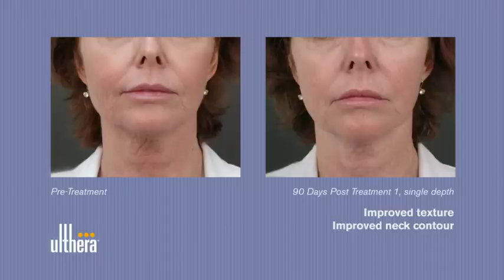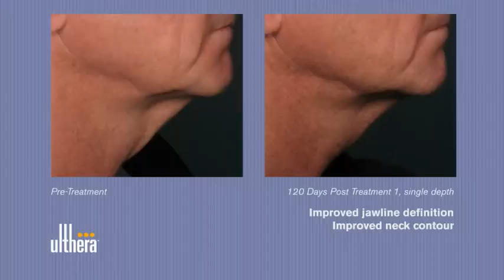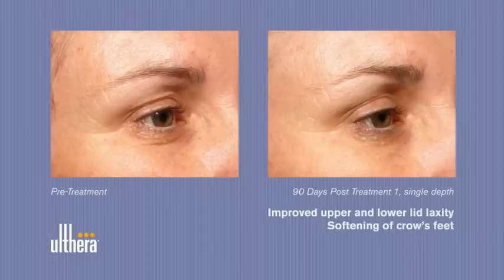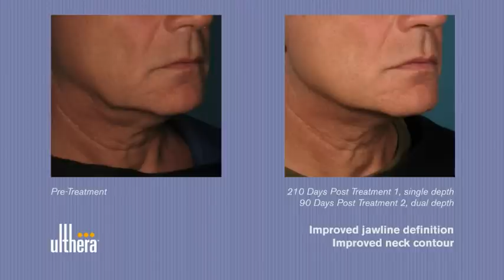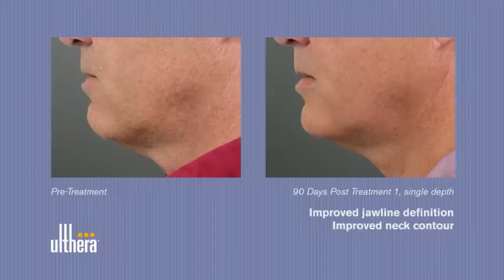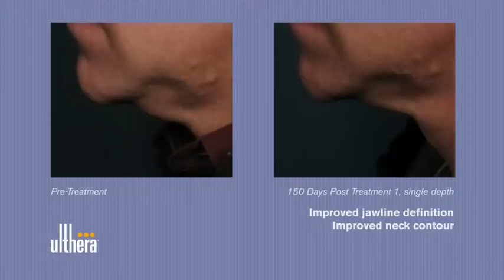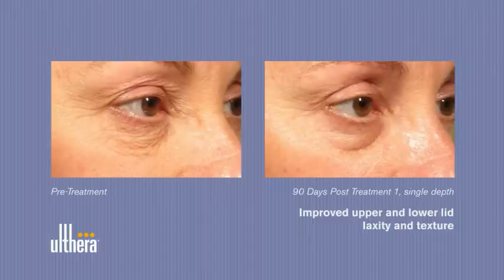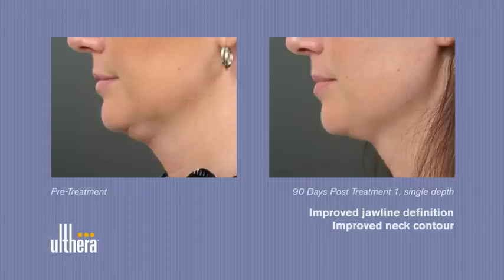Ultherapy Before and After Patient Photos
Ultherapy™ is nonsurgical procedure that uses medical ultrasound for cosmetic improvement of the skin. Ultherapy works deep below the surface—without harming the outer layer of skin—for firming, tightening and lifting. Improvements include a sleeker, more defined jawline and tighter skin on the neck under the chin. Enjoy these before and after patient transformations